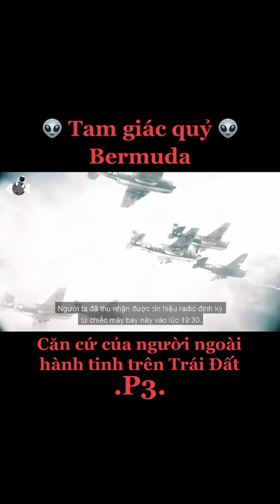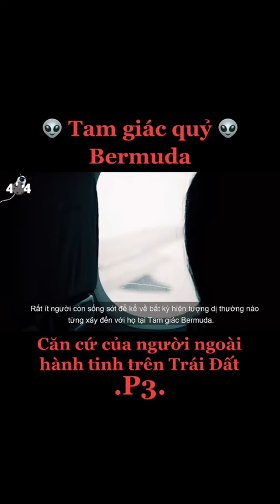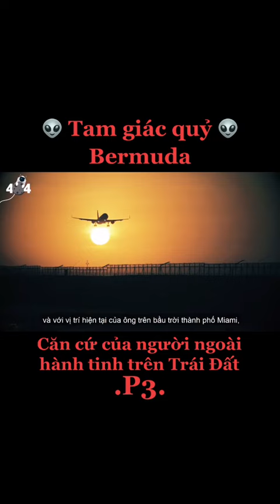UFỞ _ có thể bạn chưa biết p3